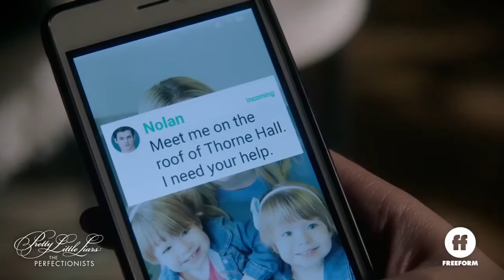Pretty Little Liars: The Perfectionists 1x02 Promo "Sex, Lies and Alibis" (HD)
Pretty Little Liars: The Perfectionists 1x02 "Sex, Lies and Alibis" Season 1 Episode 2 Promo - In the wake of Nolan’s murder, Ava, Caitlin and Dylan join forces to give themselves a credible alibi on the night in question. Alison goes toe to toe with Dana Booker, BHU’s new head of security, who is suspicious of Nolan’s “perfect” posse. And Mona starts slipping into old habits while wrestling with a guilty conscience.

Pretty Little Liars: The Perfectionists 1x02 Promo/Preview "Sex, Lies and Alibis"
Pretty Little Liars: The Perfectionists Season 1 Episode 2 Promo

» Watch Pretty Little Liars: The Perfectionists Wednesdays on Freeform
» Starring: Sasha Pieterse, Janel Parrish, Sofia Carson